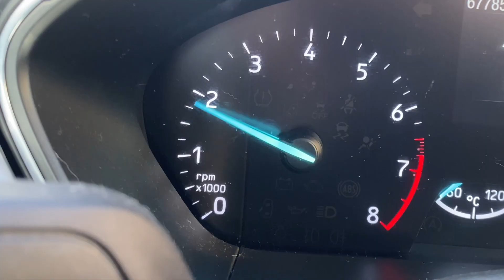Ancient Greece- Bringing Classical sculpture to life!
In this video I will be recreating an example of an Ancient Greek sculpture, you will learn about the history and origins of one of the most inspiring art movements to exist, please comment on what else you would like to see me paint!

Music Credits;